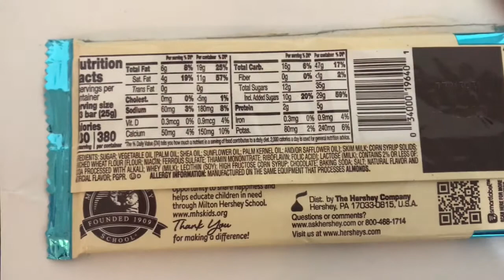Hershey’s Double Side Print On Paper In 45 Seconds